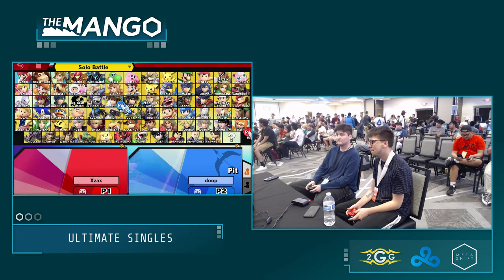The Mang0 SCARZ Xzax Inkling Vs DOOP Samus Pools Smash Ultimate